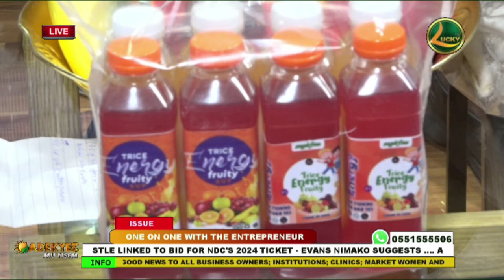The CEO of Tribeth Farms Ltd Mr Michael Boateng on LUCKY Tv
Entrepreneurship the best option to reduce unemployment from Africa, Farming will create jobs for the youth, bring back the beauty in venturing into Agriculture in Africa, the health benefits of Eating Mushrooms, is mushroom farming lucrative, mushrooms cures cancer and other chronic diseases, mushrooms and organic drinks aid in weight loss, Trice Ginger gives flat tummy